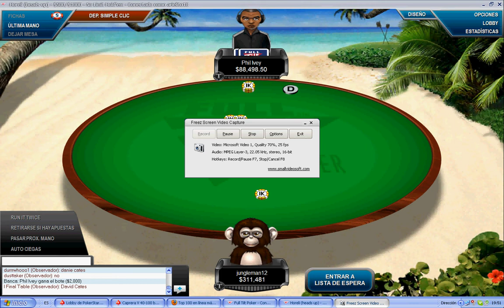Phil Ivey 12 flees jungleman! phil ivey huye de jungleman!!